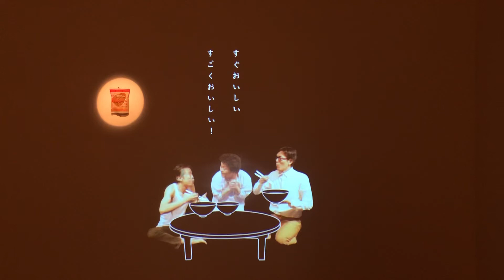Tokyo-Yokohama 🎌 20190912 Cup Noodle Museum